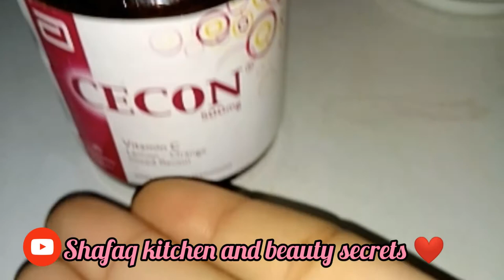cecon vitamin C for face||vitamin C face whitening mask|| 2 best masks for skin Glow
mask #1
vitamin c tablet
alovera gel
rose water
honey

mask #2
wheat flour
dry milk
yogurt

plzzz support my YouTube channel ❤️
and thanx for watching 💓